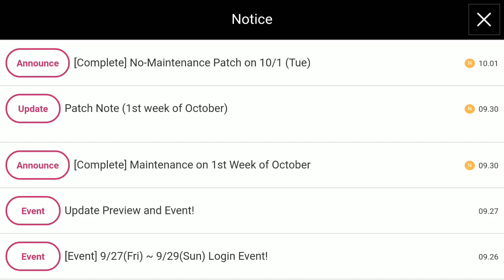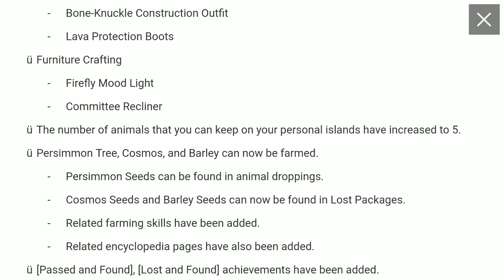New Sofa with Beatiful Patern Material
Yeay New Furniture, New Outfit for Builder and New ZOO..

What??

Yes we can roam 6 pet now in our tamed!

NCS by wondershare